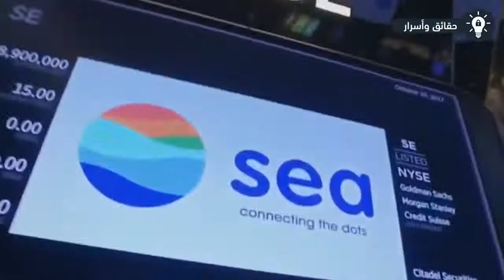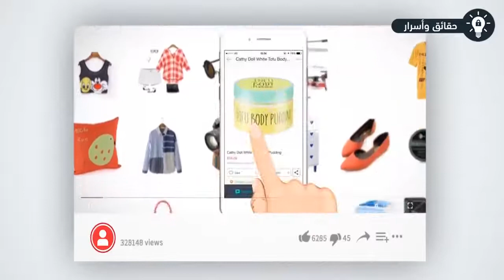من هو مالك شركه جارينا وك لعبه فري فاير وكم تبلغ ثروته منقول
فري فاير
جارينا
هكر
اليمن
حساسيه
ثروة
شحن
جواهر
2020
2021
ماس
طريقه
تحديث